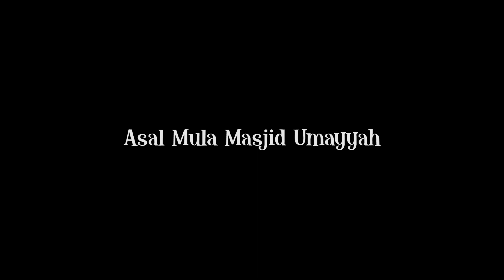Masjid Umayyah Damaskus – Tempat Ibadah – Asal Mula Channel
Assalamualaikum,
Hai teman - teman, di video ini kakak akan menyampaikan dan menceritakan sebuah Kisah asal mula sebuah tempat ibadah. Yaitu tentang Asal Mula dari Masjid Umayyah Damaskus . Kemudian bagaimana Asal Mula Masjid Umayyah Damaskus itu ?
Kisah ini diambil dari beberapa referensi/ sumber, diantaranya;
Daripada penasaran, ayo kita saksikan Video Asal Mula dari Masjid Umayyah Damaskus bersama Asal Mula Channel.
Penulis Naskah ; Tim Redaksi KSM